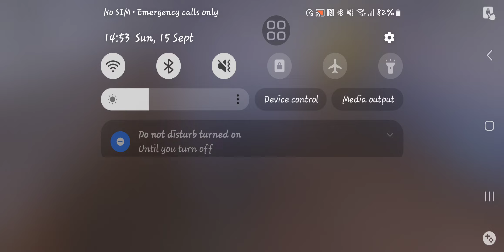SKI TOWN memang berhantuuu